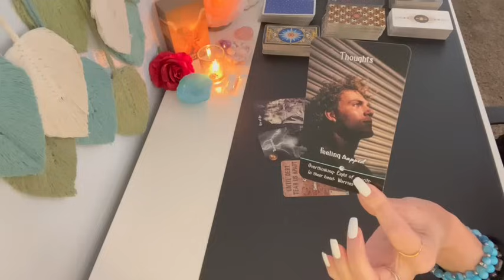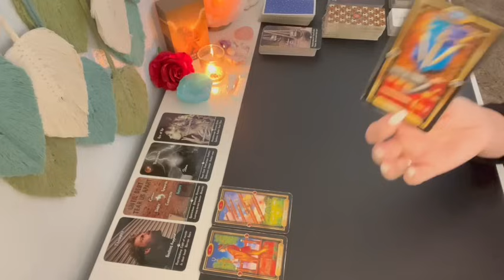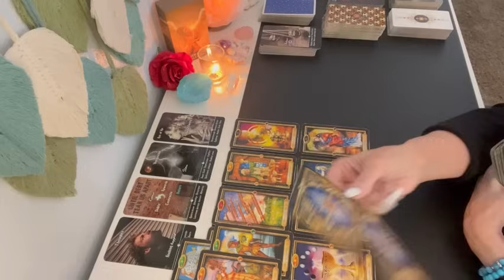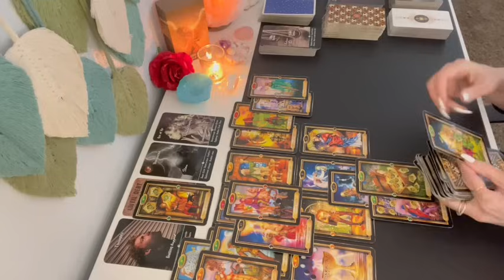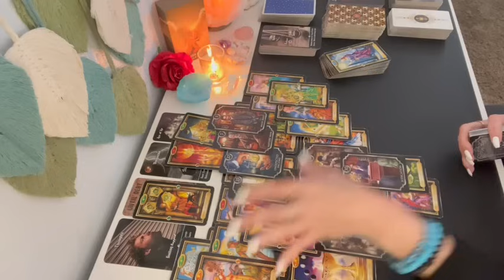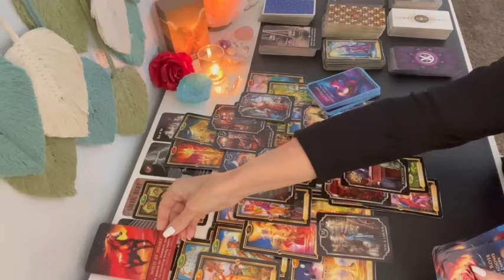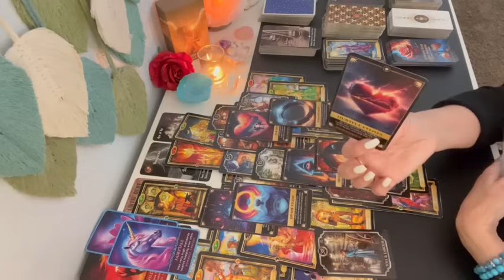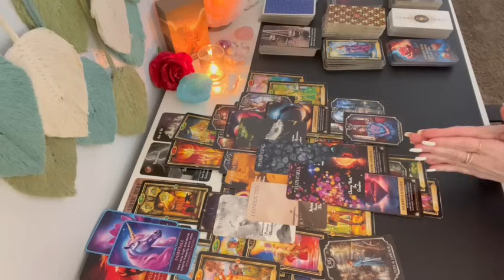💞 CANCER YOU BOTH SHARE A PAST LIFE TOGETHER! THIS LIFE THEY ARE ALL IN! CANCER LOVE TAROT READING